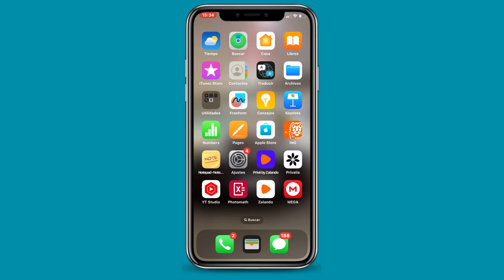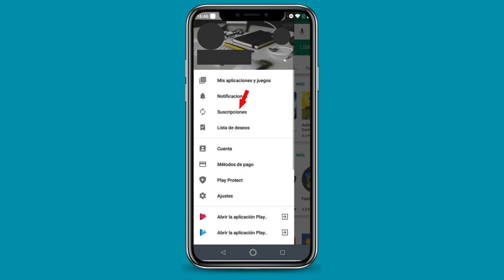Cómo Cancelar Suscripción Remini (iPhone y Android)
✅ Aprende a como cancelar suscripcion remini tanto si usas iphone como si usas android.

Como darse de baja de remini
Como cancelar membresia de remini